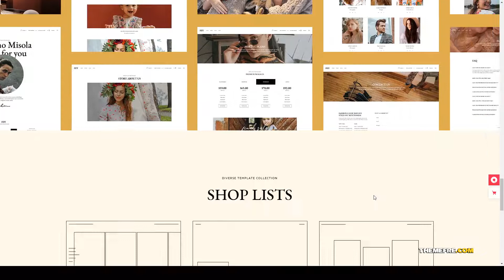Fey - Modern eCommerce Theme ecommerce woocommerce theme Mihono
Columns 4+

 Layout Responsive

 Tags clothes, clothing store, ecommerce, ecommerce furniture, ecommerce theme, eCommerce Website, fashion, fashion store, fashion theme, furniture, home decor, product, shopping, woocommerce, woocommerce theme